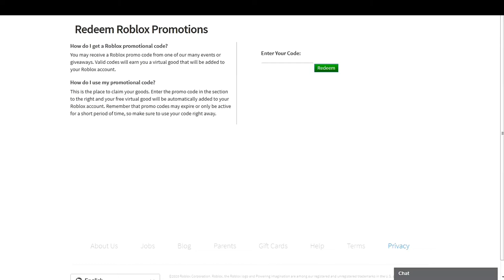[PROMO CODE] Cara Mendapatkan "Dapper Narwhal Shoulder Pal" - Roblox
[Roblox Indonesia}

Disni gw bakal bahas:code

Kalian bisa follow gw juga di bawah!